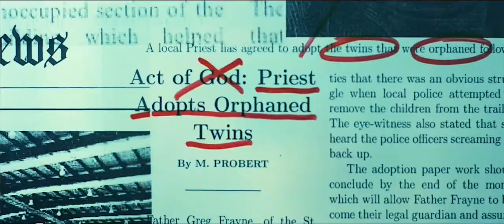TRANSFERENCE Official Trailer HD |MAR2020| Tony Nash, Jeremy Ninaber & Matthew Ninaber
TRANSFERENCE Official Trailer HD - Tony Nash, Jeremy Ninaber, Matthew Ninaber

A financially struggling Josh pays to keep his disturbed sister hidden in a mental facility, as he tries to find a solution to their supernatural episodes, but someone has followed their destruction and hiding is no longer an option.